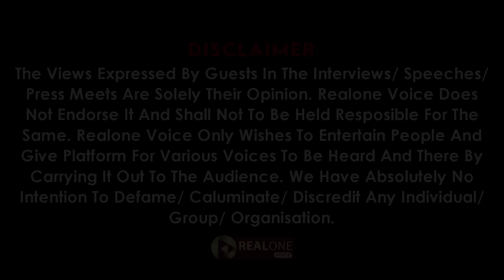மகன்மீது கோபத்தில் mkstalin? Udhayanidhi யால் வந்த சிக்கல்.. | Realone Voice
மகன்மீது கோபத்தில் mkstalin? உதநிதியால் வந்த சிக்கல்.. | Realone Voice | Ranjithkumar